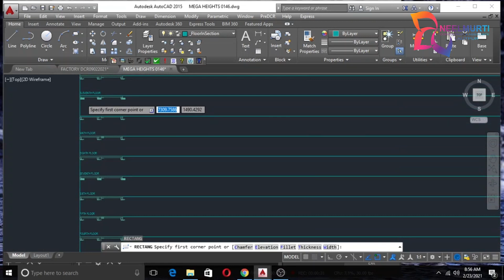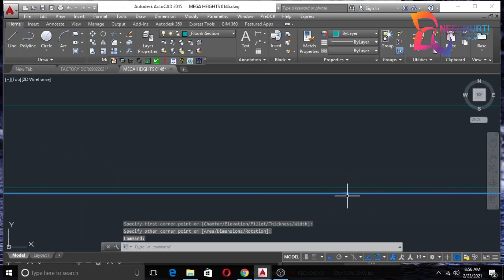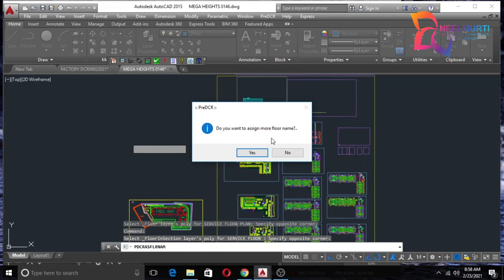Service Floor Approvals Made Easy with OBPASS U.P. Online Building Plan Approval System:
Our consultancy firm provides expert services for civil engineering, structural engineering, architectural design, and land surveying projects. Our team of experienced professionals delivers high-quality solutions tailored to our clients' unique needs. From project inception to completion, we offer comprehensive services that include site assessment, feasibility studies, design development, construction management, and quality control. Our cutting-edge technology, innovative approach, and attention to detail ensure that we deliver cost-effective and sustainable solutions that meet our clients' goals.